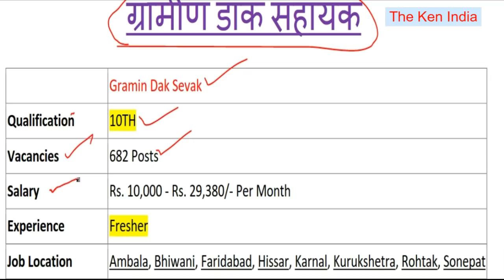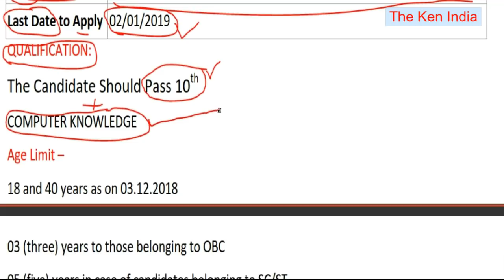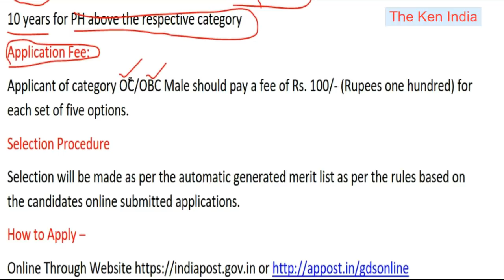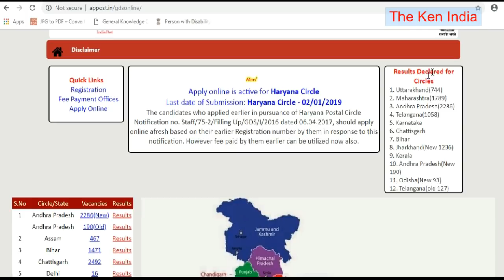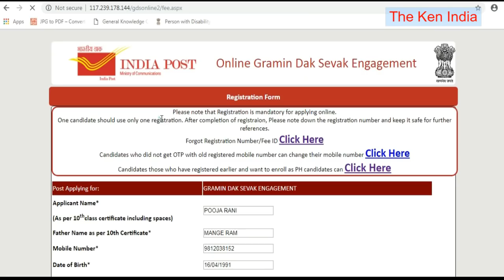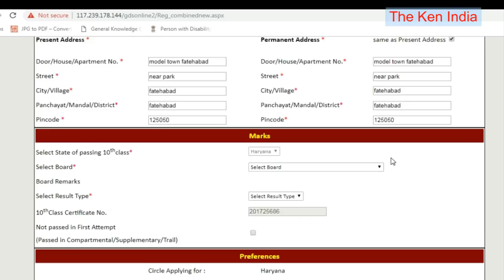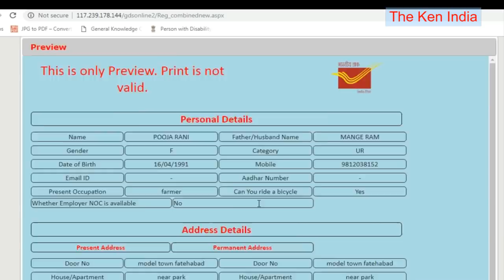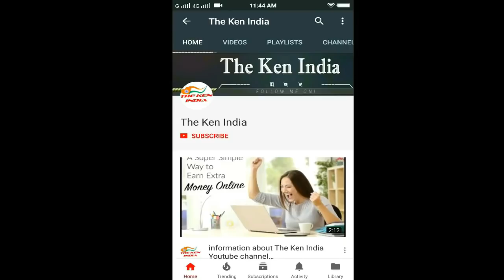Haryana Gramin Dak Shayak 682 Post Online Apply 10 Pass apply How to Online Fees Pay Online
Haryana Gramin Dak Shayak 682 Post Bharti Online Apply 10 Pass apply How to Online Cutoff Marks Detail
Haryana Dak Ghar Haryana Post Office Invites online application form recruitment mail guard or dak shayak 682 Posts Online Farm through offical website -

Haryana Dak Shayak Posts in Ambala, Bhiwani, Faridabad, Hissar, Karnal, Kurukshetra, Rohtak, Sonepat.

Important Date –
Application online Submission Start Date: 03/12/2018.
Application online Submission End Date: 02/01/2019

Pay Fees Online With Card Atm Debit Card
Pay Challan Online Detail
How to upload Document
Not Recived OTP In mobile